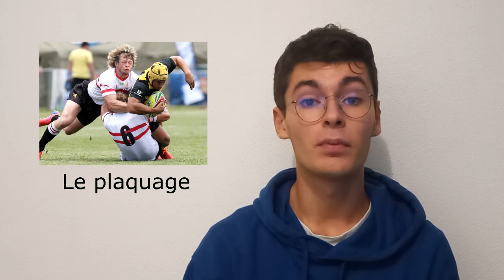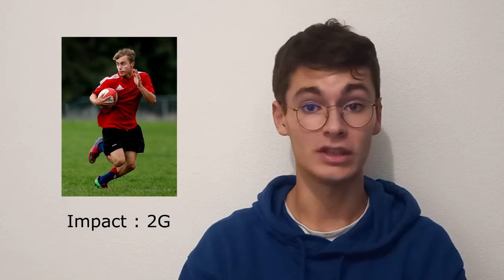L'explication des blessures dans le rugby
Aujourd'hui, Malo Perpoil vous explique tout sur les blessures dans le rugby !